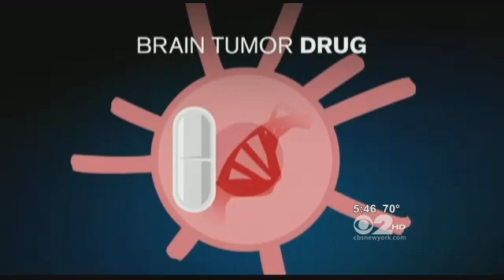Dr. Max Gomez of CBS news presents Tocagen's clinical trial for brain cancer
The Phase I clinical trial described in this video relates to an investigational combination product (Toca 511 & Toca FC). An investigational product is one that has not been proven to be safe and effective and is not licensed by the Food & Drug Administration (FDA) or any other government agency. An investigational product can only be administered in a research study.